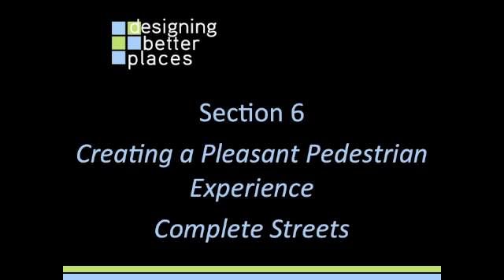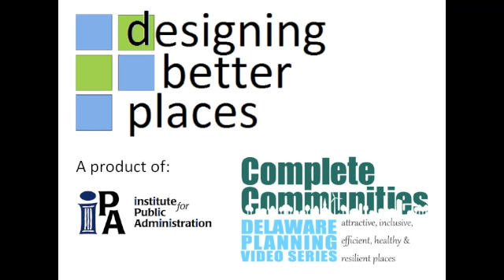Complete Communities, Designing Better Places: Section 6, Creating a Pleasant Pedestrian Experience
Many roads and streets are unfriendly to the needs and wants of pedestrian travelers. This video details what elements are necessary to encourage safe, comfortable, and interesting pedestrian travel. The Complete Communities, Designing Better Places video series is produced by the Institute for Public Administration (IPA) at the University of Delaware.   IPA's video series is adapted,with permission, from the Designing Better Places video presentations produced by the North Carolina Department of Commerce Division of Community Assistance and the Appalachian Regional Commission. Credit and special thanks go to Virginia A. Faust, AICP, Senior Planner in the Western Regional Office of the Division of Community Assistance with the North Carolina Department of Commerce. Design of logo and title slide are by Billy Parker, Graphic Designer, NC Division of Tourism, Marketing & Global Branding with assistance from Angela Marshall.